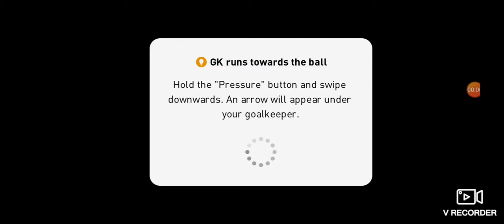Barcelona vs Manchester city